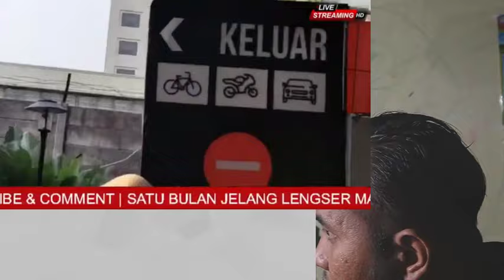SATU BULAN JELANG LENGSER MAHASISWA KEPUNG KPK : TANGKAP & ADILI JOKOWI